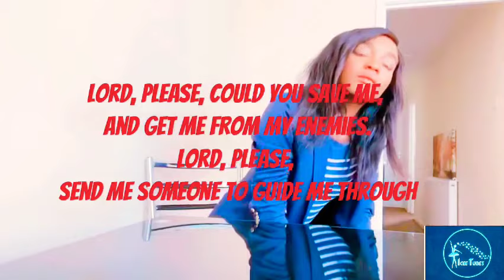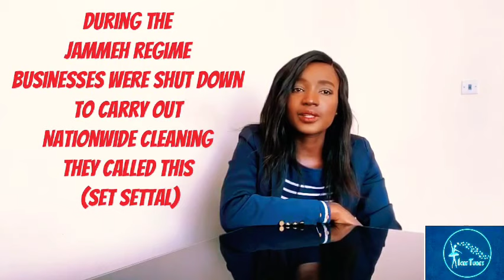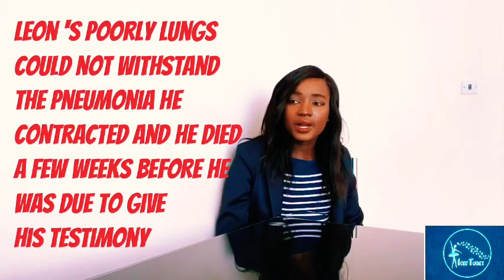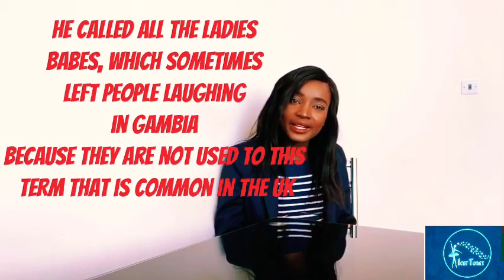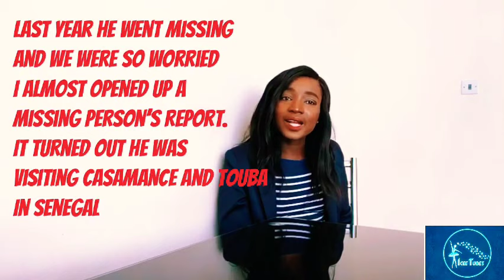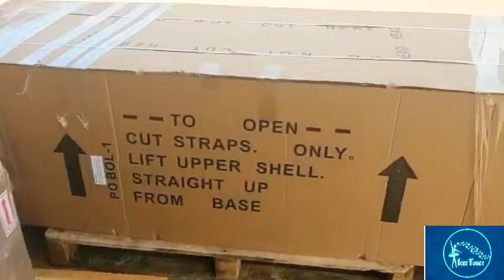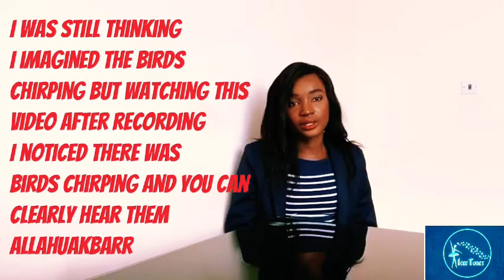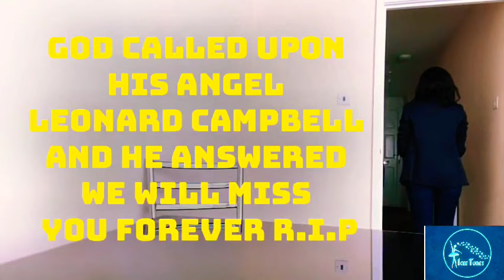In The Loving Memory Of Leonard Campbell / Inshallah - His Untold Story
This video was made in the lovingmemory of Leonard Campbell, a Jamaicanman who came to Gambia on an adventure that soon turned into a nightmare.

He was wrongfully convicted of a trivial issue by the Jammeh regime and his documents stripped from him, he became trapped in a foreign country and went through hardships. He suddenly died of pneumonia at the end of 2019 and never had the chance to tell his story or to go home alive.